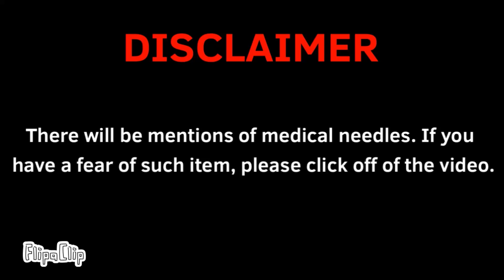The Thing 4: The Game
FlipAClip water mekr is there because I had to do this on phone bc I’m going somewhere AHGAHAGGAHAH